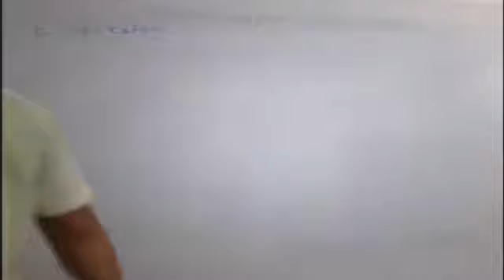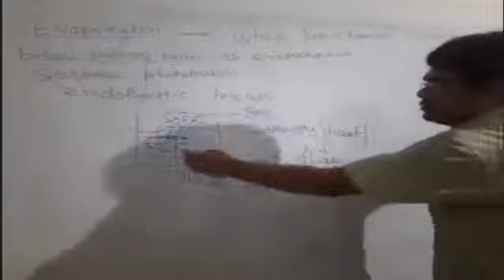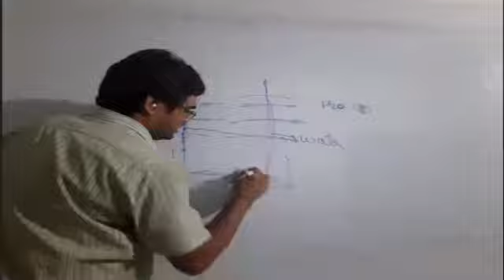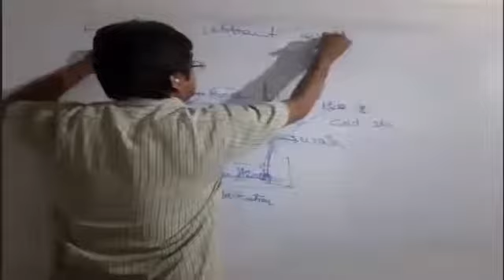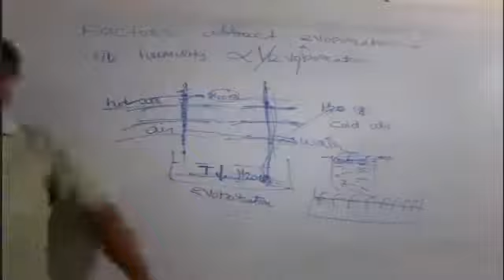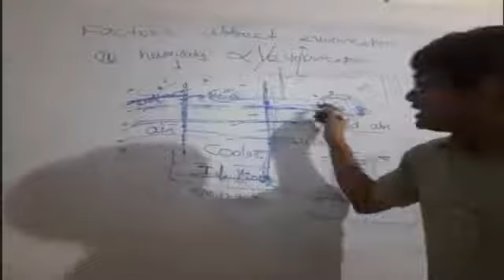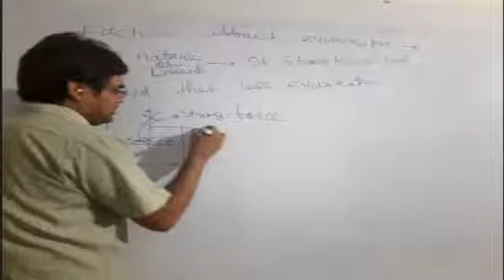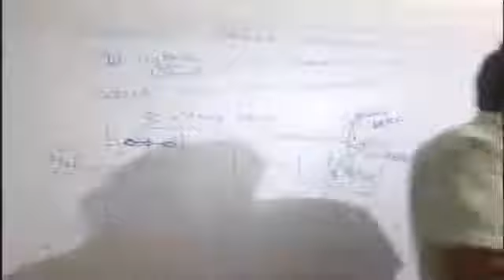Class 9 lecture 16